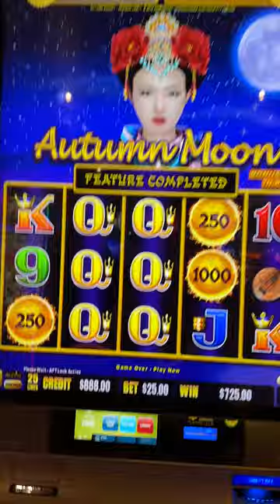Autumn Moon 🌜 $25 bet BONUS ↪ BCSlots Cruise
2023 SLOT MACHINES
Dragon Link: Autumn Moon

- Co-Producers: Shay L, Michael W, Eileen B, Jeanne V, Debra G, John L, Amanda L, Corey S, Kelly J, Timothy H, Tracy M, Lyn-Ellen S, Wendi G, Candy K, Sherri B, Stephanie P, Miles W